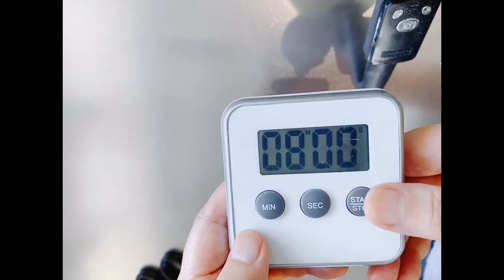抹茶蒸しパン 定番だけど美味しい。簡単に出来る。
抹茶蒸しパン

材料
薄力粉　　　　　　　　200g
抹茶　　　　　　　　　大匙1
ＢＰ　　　　　　　　　　6g
上白糖　　　　　　　　　80g
卵　　　　　　　　　　　1個
牛乳　　　　　　　　　100cc
餡子　　　　　　　　　220g
甘納豆　　　　　　　　33個

作り方
①餡子は10gづつ丸めて11個作っておく。
②卵に上白糖を加えて混ぜる。
③②に牛乳を加えて混ぜる。
④③に薄力粉ＢＰ、抹茶をふるい入れて混ぜる。
⑤④を絞り袋に入れて型に流し入れる餡子も中に入れる。
⑥形を整えて強火で８分蒸す。

型の作り方はこちら